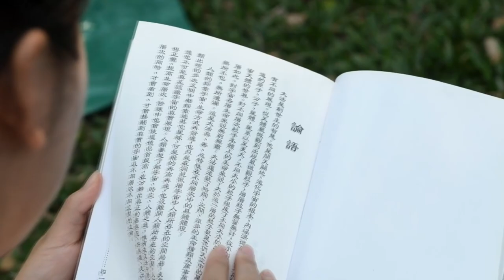Zhroutí se „čínské gestapo“ po smrti svého zakladatele? Historie Úřadu 610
Nechvalně proslulá tajná policie nacistického Německa je dávno pryč, ale jak to je s organizací, kterou nazval renomovaný čínský advokát „čínským Gestapem“, jehož jediným posláním je pronásledovat nevinné civilisty považované za nepřátele státu? Agentura, o které je řeč se jmenuje „Úřad 610“, který byl založen v roce 1999.

Renomovaný čínský advokát Kao Č-šeng ve své knize Za Čínu spravedlivější, popisuje organizaci, která v Číně pronásleduje nevinné civilisty. Některé z nich sám obhajoval před soudem.

Instituce, na kterou tento mezinárodně oceňovaný advokát narazil se jmenuje Úřad 610.

Po zkušenostech, které advokát během své praxe v Číně získal nazval tento úřad „čínským Gestapem“.

Kdo stál za vytvořením této mimosoudní agentury a za jakým účemel byla zřízena. Na to se dnes detailněnji podíváme.

Činnost Úřadu 610 podrobně sledují nevládní organizace již řadu let a nyní se opět dostává pod drobnohled, protože jeho zakladatel zemřel.

Úřad založil bývalý vůdce komunistické strany Ťiang Ce-min.

Ve věku 96 let skonal v důsledku leukémie a selhání mnoha orgánů. Jeho smrt byla ohlášena 30. listopadu 2022.

Počátky úřadu, který založil mají kořeny v jeho nevraživosti, kterou choval vůči duchovnímu hnutí Falun Gong. To se v Číně začalo rozvíjet během jeho vlády v letech 1992 a 1999.

Metoda Falun Gong, kterou představil pan Li Hongzhi ve městě Čchang-čchun v severozápadní Číně, obsahuje pět meditativních cvičení, nauky o morálních ctnostech a zušlechťování charakteru.
Takovéto praxe mají v Číně tisíciletou tradici ve školách taoismu a buddhismu a jsou nedílnou součástí tradiční čínské kultury.
Je třeba dodat, že jsou součástí tradiční kultury, která byla v čínské společnosti udržována před nástupem komunismu.

Komunistická strana během své vlády tradiční kulturu záměrně mýtila a vyhlazovala v řadě politických kampaní a nahrazovala ji vlastní ideologií.

Lidé okolo Ťiang Ce-mina jej popisovali jako člověka závistivého a ctižádostivého. Proto někteří pozorovatelé uvádějí, že v době, kdy stál na  vrcholu komunistické strany sledoval masový vzestup popularity Falun Gongui a jejího zakladatele se značným znepokojením.

Od roku 1992 se Falun Gongu začalo po celé Číně věnovat na 100 milionů lidí. Někteří zahraniční pozorovatelé situaci označovali jako „návrat tradiční kultury“ do čínské společnosti. Ve stejné době měla komunistická strana pouze 60 milionů členů a komunistická ideologie už nebyla výrazně oblíbena ani mezi členy strany.

Ťiang Ce-min a lidé v jeho mocenské frakci začali od roku 1994 postupně prosazovat stále přísnější restrikce proti Falun Gongu. Došlo i na zákaz vydávání literatury a pokutování za účast na veřejných cvičeních.

Tehdy Falun Gong cvičily skupiny stovek nebo tisíců lidí v parcích nebo na náměstích velkých čínskéch měst.

„Ťiang Ce-min v tom viděl hrozbu pro přežití komunistické strany, která nemohla tolerovat existenci společenské struktury, která je mimo její kontrolu,“ napsal francouzský vojenský think tank ve zprávě zveřejněné v loňském roce.

Tehdejšího vůdce tento vývoj silně znepokojoval a znepokojoval ho také fakt, že se Falun Gongu věnuje 30 % členů komunistické strany a že ve Stálém výboru politbyra, nejvyšším orgánu komunistické strany, nemá oporu pro vydání zákazu Falun Gongu.

To byly důvody, které ho vedly k tomu, aby 10. června 1999 ustanovil Úřad 610, do jehož čela postavil svého člověka – Luo Kana, jednoho z členů polibyra.

O něco více než měsíc poté zahájil Ťiang Ce-min oficiální kampaň na potlačení Falun Gongu, a vyhlásil, že jej „rozdrtí“ do tří měsíců. Začalo masové zatýkání, pokutování, zinscenované soudní procesy a internování příznivců Falun Gongu do pracovních táborů.

Sarah Cooková, ředitelka výzkumu pro Čínu, Hongkong a Tchaj-wan z neziskové organizace Freedom House, v roce 2011 odhadla, že podle extrapolace údajů na základě čísel na úrovni okresů na internetových stránkách místních úřadů pracuje pro Úřad 610 nejméně 15 000 úředníků.

Čínský režim poskytl úřadu významné finanční prostředky. V roce 2017 odhadla organizace Freedom House roční rozpočet všech poboček Úřadu 610 v Číně na přibližně 879 milionů jüanů (asi 135 milionů dolarů).

Zprávy nevládních organizací, které dlouhodobě monitorují vývoj represí v Číně uvádějí, že od roku 1999 bylo zadrženo „několik milionů“ příznivců Falun Gongu a „existuje nejméně 100 000 zdokumentovaných případů mučení a více než 4 700 ověřených obětí na životech.

Skutečný počet obětí je však podle nich několikanásobně vyšší, ale kvůli obtížnému přístupu není možné je spolehlivě zdokumentovat a doložit.